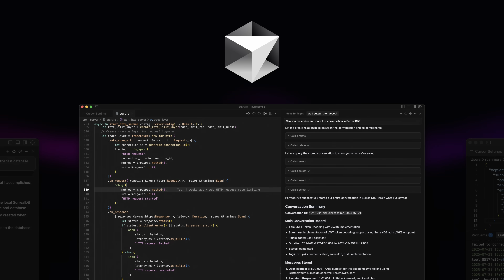Give your AI agents memory - meet SurrealMCP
👉 Meet SurrealMCP - the open-source protocol that turns any SurrealDB instance into an AI-ready, memory-capable control plane.

🛠️ Agents run queries, patch records, traverse graphs, manage schema and scale Cloud - all through natural prompts.

🧠 Built-in memory layer supports semantic recall, vector search, time-travel and multi-agent context.

One protocol. No scripts. No dashboards. Fully open-source.

What is SurrealDB?
SurrealDB is an end-to-end cloud-native database designed for modern applications, including web, mobile, serverless, Jamstack, backend, and traditional applications. With SurrealDB, you can simplify your database and API infrastructure, reduce development time, and build secure, performant apps quickly and cost-effectively.

Key features of SurrealDB:
⭐ Reduces development time: SurrealDB simplifies your database and API stack by removing the need for most server-side components, allowing you to build secure, performant apps faster and cheaper.
⭐ Real-time collaborative API backend service: SurrealDB functions as both a database and an API backend service, enabling real-time collaboration.
⭐ Support for multiple querying languages: SurrealDB supports SQL querying from client devices, GraphQL, ACID transactions, WebSocket connections, structured and unstructured data, graph querying, full-text indexing, and geospatial querying.
⭐ Granular access control: SurrealDB provides row-level permissions-based access control, giving you the ability to manage data access with precision.